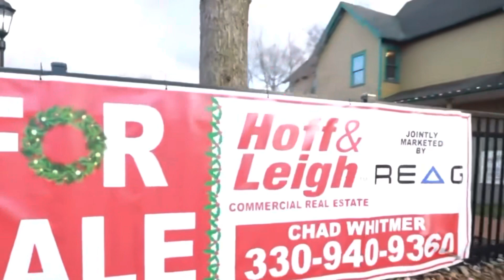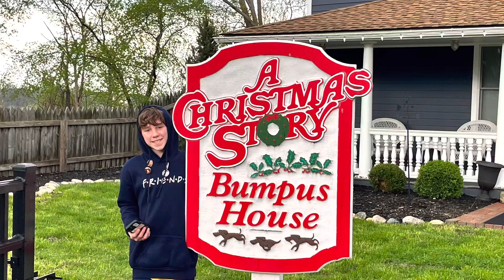A Christmas Story Movie House In Cleveland, Ohio Is For Sale | Filming Locations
For Sale
A Christmas Story House And Museum
Cleveland, Ohio

A Christmas Story House is an attraction and museum in the Tremont neighborhood of Cleveland, Ohio. The 19th-century Victorian, which was used in the exterior and some interior scenes of Ralphie Parker's house in the 1983 film A Christmas Story, was purchased by a private developer in 2004 and has been restored and renovated to appear as it did in the film both inside and outside. The museum is part of a complex of four buildings devoted to the film and is open to the public year round.

In December 2004, Brian Jones, a San Diego entrepreneur and fan of the film since childhood, bought the house on eBay for $150,000. Jones used revenue from his business, the Red Rider Leg Lamp Company, which manufactures replicas of the "major award" Ralphie's father won in the film, for the down payment. The previous owners had reconfigured the house, installing modern windows and covering the original wood siding with blue vinyl. Watching the movie frame by frame, Jones drew detailed plans of the interiors, which had originally been filmed on a Toronto sound stage, and spent $240,000 to gut the structure, reconfigure it to a single-family dwelling, transform it into a near-replica of the movie set, and restore the exterior to its appearance in the film.

Jones also purchased the house across the street from the Christmas Story House and converted it into A Christmas Story House Museum, which contains some of the props from the film, including Randy's snow suit, the Higbee's window toys, the chalk board from Miss Shields classroom, hundreds of behind-the-scenes photos, as well as one of the custom-built Daisy Red Ryder BB guns that was used in the filming. In addition, the house to the left of the museum features a gift shop with movie memorabilia and souvenirs.

The house and museum opened to the public on November 25, 2006, with original cast members attending the grand opening, and the site drew 4,300 visitors during its opening weekend.

The house is open for tours daily; both the house and the Bumpus house next door, renovated in 2018, are available for overnight stays.

In November 2022, Jones announced that the entire complex was being put up for sale.